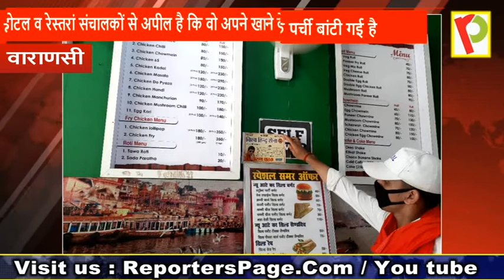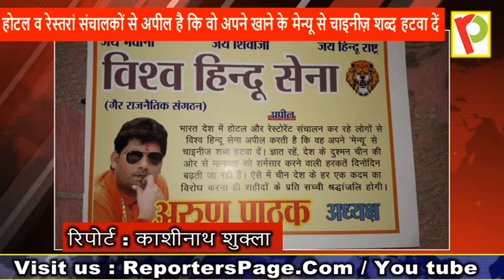चाइनीज़ प्रोडक्ट के बहिष्कार के बाद अब मेन्यू से गायब होगा चाइनीज़ शब्द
वाराणसी। विश्व हिंदू सेना ने चाइना के खिलाफ जंग छेड़ रखी है। उसी क्रम में विश्व हिंदू सेना ने एक और वार चाइना के ऊपर किया है। विहिसे अध्यक्ष अरुण पाठक ने बताया कि आज वाराणसी के कई इलाकों में होटलों व रेस्तरां में एक पर्ची बांटी गई है जिसमे मेन्यू में चाइनीज़ शब्द पर आपत्ति जताई गई है और लिखा गया है कि भारत देश मे होटल व रेस्तरां संचालकों से अपील है कि वो अपने खाने के मेन्यू से चाइनीज़ शब्द हटवा दें। देश के दुश्मन चीन की ओर से मानवता को शर्मसार करने वाली हरकतों का दिन पर दिन बढ़ना अशोभनीय व बर्दाश्त के बाहर हैं। ऐसे में चीन देश के हर एक कदम का विरोध करना ही देश के शहीदों के प्रति सच्ची श्रद्धांजलि होगी।